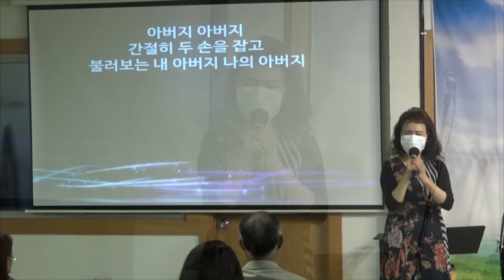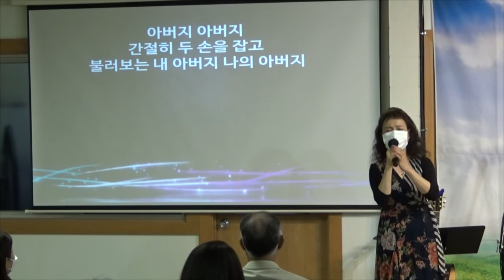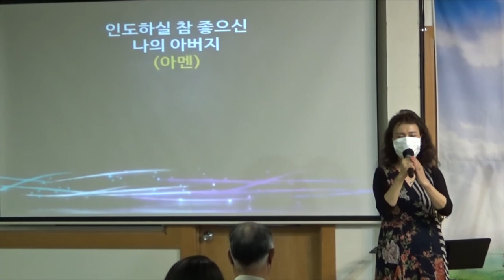050122 주일 특송 영상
050122 주일 특송 영상